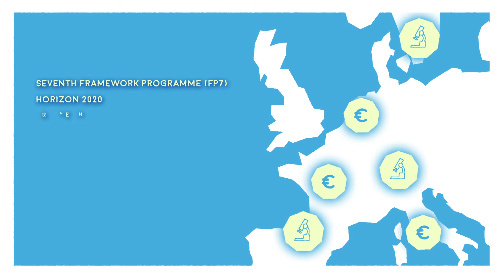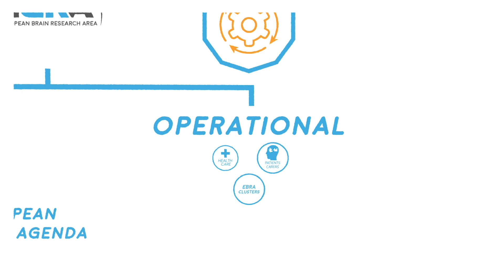The European Brain Research Area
Launched on 1 November 2018, the European Brain Council (EBC)-coordinated EU project The European Brain Research Area (EBRA), was designed to respond to the Horizon 2020 call SC1-HCO-10-2018, entitled‚ Coordinating European brain research and developing global initiatives’.

The highly diversified nature of European public research represents a considerable obstacle in the European Research Area, especially in the field of brain research. The complexity of the brain imposes a coordinated research effort to advance the understanding of brain and its disorders. The EU and its Member States have already made considerable investments in brain research, leading to a significant increase of initiatives in this area, particularly under Horizon 2020. Although these initiatives have generated considerable amounts of knowledge and innovative approaches, more coordinated efforts to identify gaps and highlight priorities are needed, to combat the complexity of the challenge.

To respond to this call, the EBRA project was created as a catalysing platform for brain research stakeholders (researchers, clinicians, patients, governments, funders and public institutions) to streamline and better co-ordinate brain research across Europe while fostering global initiatives. EBRA aims at reducing the fragmentation and duplication of research efforts and at fostering synergies through enhanced coordination of brain research efforts at the EU and global level.

Over the next three years, the EBRA Consortium will work to align and better coordinate research strategies across European and global brain initiatives; facilitate the emergence of research projects in specific areas in active clusters and providing support for effective collaboration. This includes enabling the sharing of data and access to research infrastructures, increasing the visibility of the brain research portfolio as a whole and promoting the uptake of EBRA results to key stakeholders.

The Consortium consists of the EBC membership, the Network of European funding for Neuroscience research (NEURON), Joint Programme – Neurodegenerative Disease Research (JPND) and the Human Brain Project (HBP).